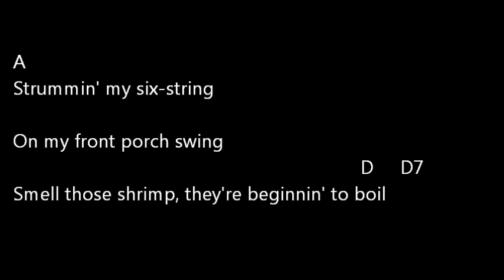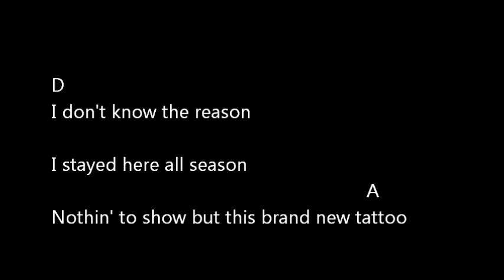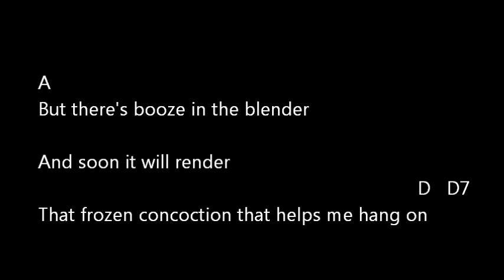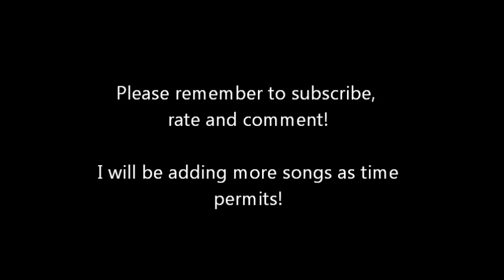Margaritaville - Jimmy Buffett - Lyrics and Chords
Guitar chords and lyrics to the song "Margaritaville" as performed by Jimmy Buffett. This is for education purposes only.